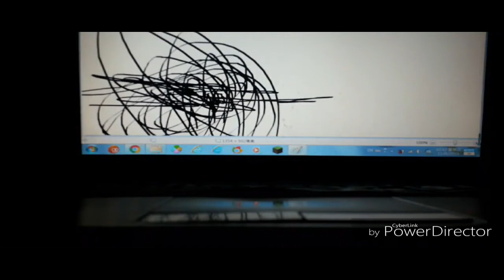THE EPICNESS OF Funny Tops + Funny Angry Tops + Funny Angry Destroy Tops